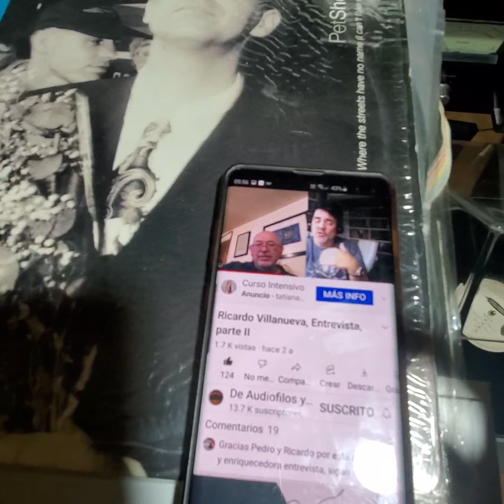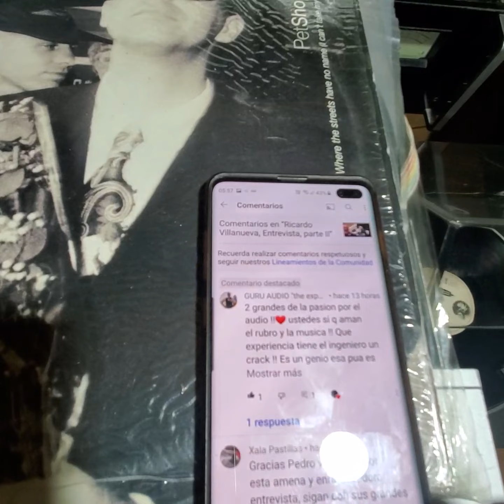como armar una cadena seria modificando un bafle al alcance de muchos , jbl cf 120 o jbl cf 150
upgrade y puesta a punto de un bafle al alcance de todos y que pueden sacarle un sonido fantastico ! el bafle puntal principal de la cadena ! como equilibrarlo y sacarse su mejor equilibrio y sonido para todo tipo de musica !